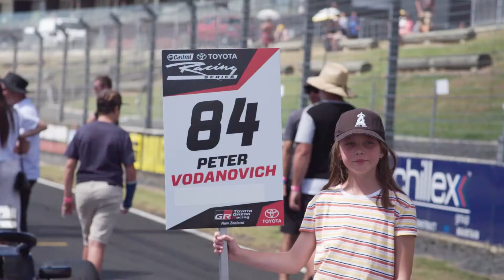It Is All About Motor Racing